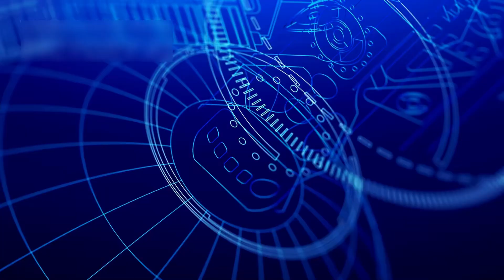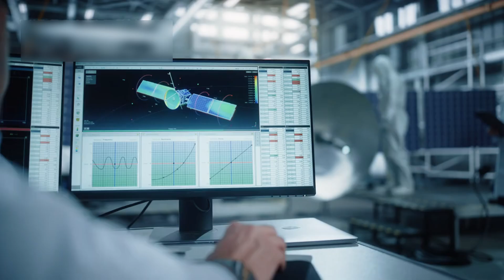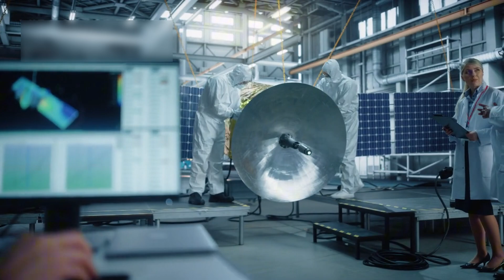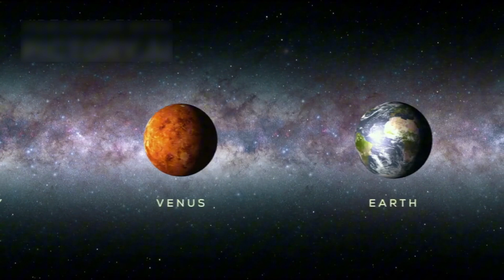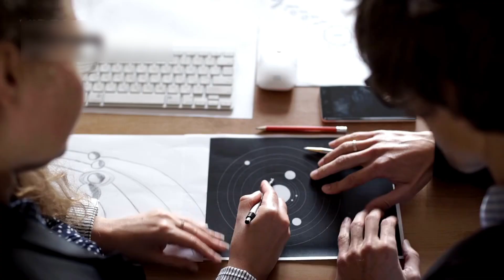5 Years in Deep Space: Voyager 1’s SHOCKING Discovery Changes Everything! 🌠🔭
5 Years in Deep Space: Voyager 1’s SHOCKING Discovery Changes Everything! 🌠🔭

🌌voyager1 dives into the stunning discoveries from the James Webb Space Telescope! From ancient galaxies to baby stars and alien planets, see how JWST is changing our view of the universe 🌠🔭.